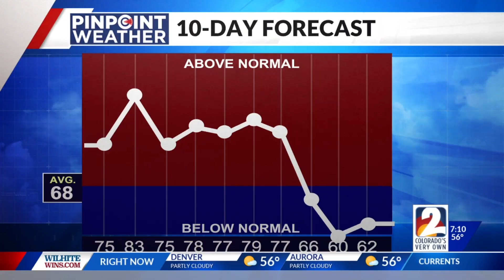Daybreak on 2: The METAL ROCK GODS of Morning TV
Every morning. Every day.  We're ROCKING out on tv with a morning show that brings news, weather, traffic ...and something more.  Levity, humor, unscripted fun and METAL ROCK :-)   Set that alarm and wake up with KWGN 2.